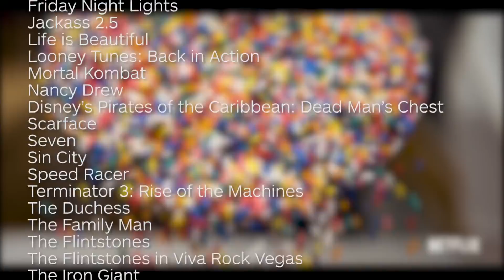New to Netflix for April 2018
Netflix in April means the debut of Lost in Space, Adam Sandler and Chris Rock's new comedy, Mortal Kombat, Sin City, Scarface, and more.

Follow IGN for more!